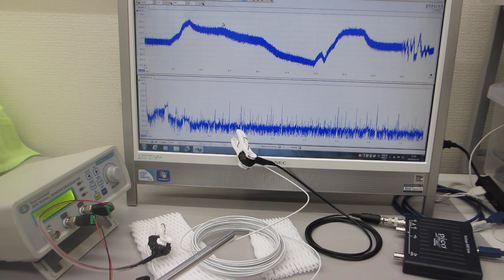線材を利用した超音波伝搬制御実験(低周波の共振現象と、高周波の非線形現象をコントロールする技術）